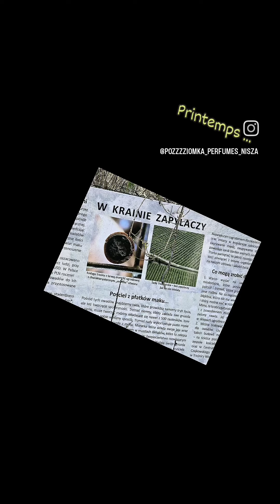PRINTEMPS Link do wersji z muzyką w opisie ;))) PRINTEMPS